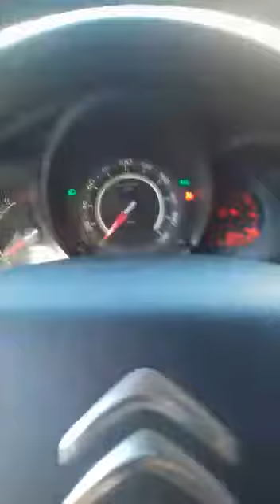Volviendo del terreno.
Dique los sauxes y tunel. La rioja
Video de Elio Segovia Vazquez